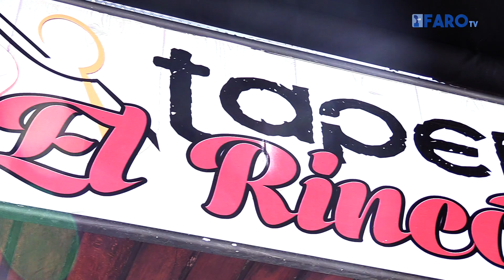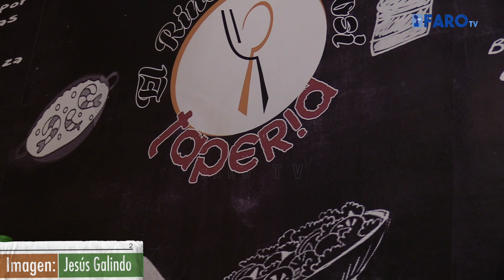‘El Rincón de Rosi’: una tapería en el centro de Ceuta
Rosa María Guirado Castro abrió ‘Tapería el Rincón de Rosi’ en noviembre de 2015, en el centro de Ceuta. Es hija de Juan y Rosi, el matrimonio que fue propietario del bar con el nombre de la pareja en playa Benítez. Por esta razón, algunos clientes de Guirado llaman a su establecimiento “el ‘Juan y Rosi’ del centro”. Según la hostelera, el negocio lo lleva “en las venas”; desde pequeña ha ayudado a sus padres a atender a los clientes y algunas noches se quedaba dormida en los sofás del local.

Redacción y locución: Paloma Pérez